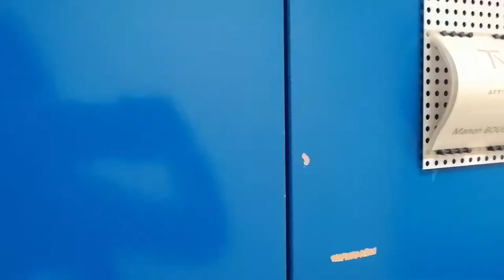Visitez un atelier de petite production à Crealis !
Situé à Vannes dans la zone de Pentaparc, la pépinière d'entreprises Crealis vous propose aussi des ateliers de petite production. De quoi installer chambre froide, machines en tout genre (et même de faire voler des drones!)  tout en se réservant un petit coin bureau avec internet et téléphone en plus du stockage!

Crealis compte 12 ateliers de 65 à 75m² à partir de 8,74€HT/m²/mois (charges comprises, Internet en sus)

Ateliers réservés aux entreprises de moins de 2 ans.

Contactez Mélanie pour venir voir ceux qui sont actuellement disponibles !
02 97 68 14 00